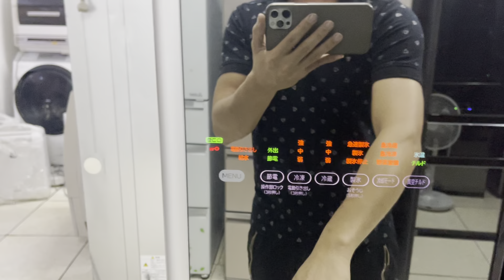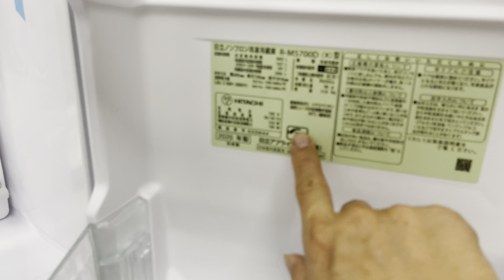Hitachi mặt kinh gương thuỷ . Hitachi 570 lít hành nội địa nhật 0937445330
Hàng đấu giá mới 95% . Bảo hành 15 tháng fee ship lắp đặt 100km . Dc /68c ngõ 87 láng hạ - hn